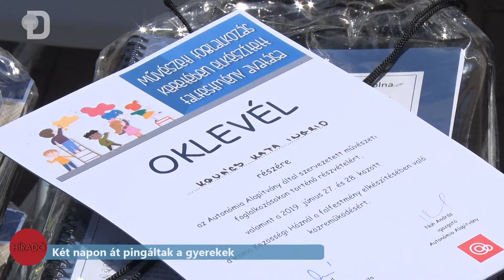Két napon át pingáltak a gyerekek